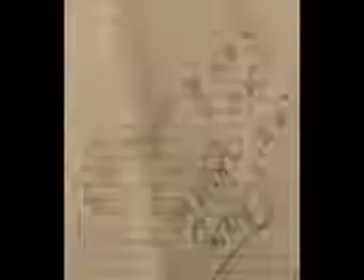Shivaditya Sen Shibda Chhuti Holat Roj Bhasai Jole